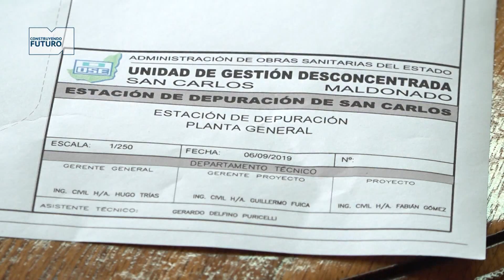Planta de Tratamiento de Aguas Residuales de San Carlos será un progreso para el departamento